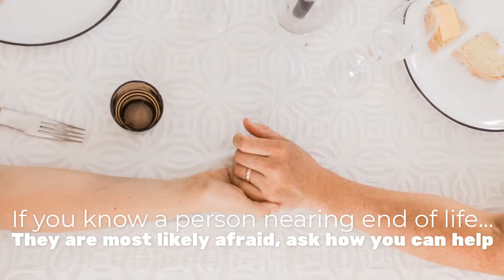Helping at End of Life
Lend a hand, give them your ear, just be present with whatever they need.